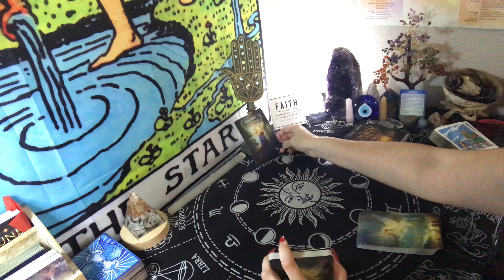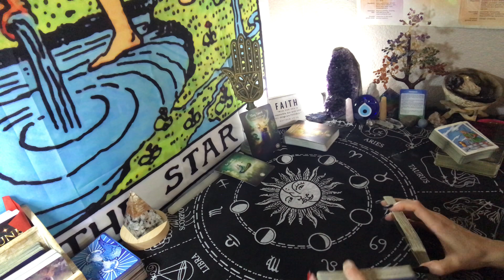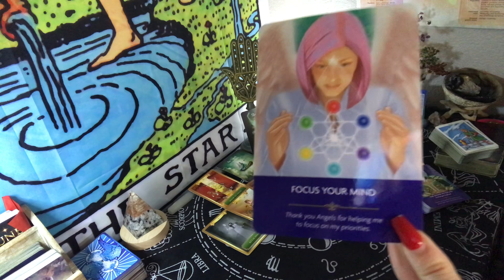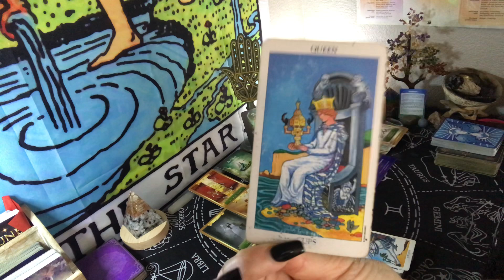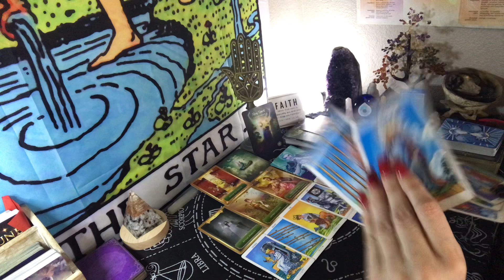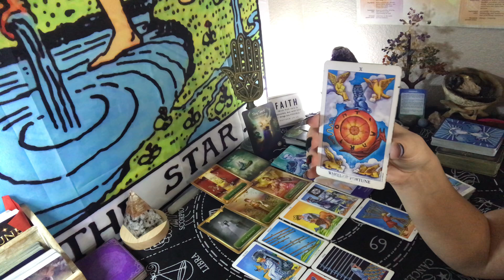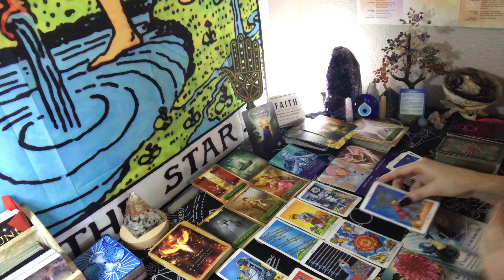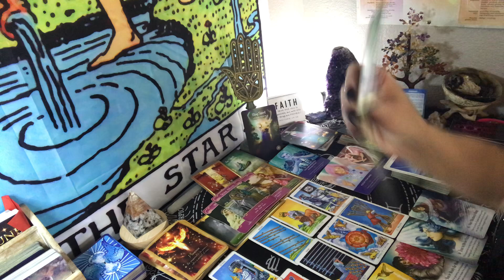ARIES SEASON COLLECTIVE: WOW WHAT A SEASON! Huge turning point in your love life & finances/career🔥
$InfiniteLoveTarot

I post daily guidance and messages from
Spirit.

VoyageDallas Magazine Article

Link to Dfw Shoutout

Aquarius Sun
Pisces Rising
Sagittarius Moon
Sagittarius Venus